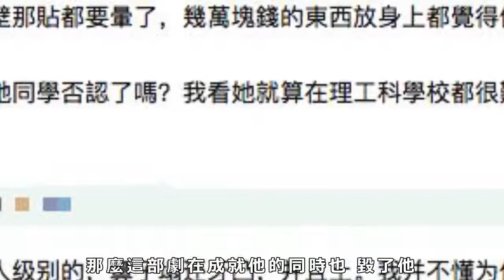王寶強真實身高164，前妻馬蓉真實身高讓人驚訝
近日，在一檔綜藝節目中因為一個環節的影響，王寶強等嘉賓的真實身高曝光在了鏡頭前，而經過測量之後王寶強的真實身高為164 ，這和他網絡上公開的真實165身高基本吻合，可見王寶強的身高是沒有水份的。

不過由此而來很多和王寶強合影過的明星恐怕要擔心自己的真實身高會不會被網友們扒出來了吧！然而事實上，王寶強真實身高為164的話，那麼作為王寶強的前妻，馬蓉的真實身高是多少呢？

從兩個人結婚照中可以看得出來，王寶強穿著的鞋子會對身高有一定的幫助，或許為他的增加幾厘米的高度，但是即使增加也是有限的高度。

而馬蓉在婚紗里一定會搭配高跟鞋，高度也一定會高於王寶強的鞋子的高度，如此一來馬蓉依然沒有王寶強高，不知道馬蓉的真實身高有多少呢？

其實馬蓉和王寶強在一起之後，就有媒體爆料過馬蓉曾經的身份竟然是之前大學校園裡的校花，這不僅讓人聯想到個子很高膚白貌美的形象，不過當馬蓉和王寶強結婚早和活動照曝光後，很多人表示馬蓉的長相似乎不可能是校花。

「我也覺得她是路人級別的，鼻子塌還牙凸，並且土。我並不懂為什麼會有人覺得她好看。」

「非常路人，看隔壁那貼都要暈了，幾萬塊錢的東西放身上都覺得像100多的，這種氣質，夠著急的。至於校花不是被她同學否認了嗎？我看她就算在理工科學校都很難做校花吧。」

如今在參照馬蓉的真實身高，似乎真的和校花不是很搭邊了吧？

不過，面對王寶強首次公開真實身高，恐怕比馬蓉更著急的應該是娛樂圈中曾經和王寶強有過合影的其他明星，畢竟網友們對於明星們的真實身高都很好奇，比如之前參加《奔跑吧兄弟》，這幾位明星身高到都有多少呢？

這次王寶強身高為164的話，不知道其他明星身高究竟是多少？

最近娛樂圈有很多的事情，很多老藝術家相繼離去了，也有很多新生代演員在最近宣布了結婚，王寶強和前妻馬蓉的離婚事件也前幾天在法院宣判了對二人的判決，女兒歸馬蓉撫養，兒子歸王寶強撫養，馬蓉出軌的事情讓王寶強受到了很大的打擊，也給社會帶來不好的印象。

王寶強是大家很熟悉的演員，從小在少林寺練習武藝，依靠在娛樂圈貴人的幫助和自己的努力被大家認可，當年追校花馬蓉可是被媒體傳的緋聞滿天飛，二人在一起後也算書寫了一段佳話，但是好景不長，前妻和經紀人宋喆長期保證不正當關係，還騙走王寶強大量的財產，還好被發現的早，結束了這種讓「人人喊打」的行為，也讓宋喆受到了法律的懲罰，但生活還需要繼續！

近日有網友爆出王寶強和他的新女友的合照，新女友叫郭采熙，一名電視台的主持人和兼職模特，她也是一位喜歡健身的女性，無論相貌還是身材都是很完美的，被不少網友表示「比馬蓉漂亮多了」，據一些業內人士稱，王寶強可能和新女友在英國舉行婚禮！不少「寶寶」的粉絲都表示祝福，希望可以在過去的插曲中走出來，！

王寶強喜事連連，可是前妻馬蓉十分惱火，她在社交平台上表示「付出十年，問心無愧」，早在二人當時在鬧離婚時，她就一直在說自己愛錯了人，浪費了美好的十年，可以在她以往在一些平台上看到對王寶強的詆毀和嘲諷，好像是王寶強對不起她似的，是非對錯也只有她自己清楚，要沒一開始的背叛與不珍惜，二人怎麼會被社會議論紛紛呢！

距離王寶強宣布離婚已經有兩年的時間了，在這兩年中，與前妻馬蓉打離婚官司，與前經紀人宋喆打職務侵占官司這兩件事讓王寶強承受了來自身體和心理的雙重打擊，好在官司打到最後，離婚官司判給了他一個兒子，宋喆也得到了相應的刑事懲罰，讓王寶強還有些許安慰，而最近網傳王寶強也有了新女友，而且兩人在英國的婚期也快到了，網友紛紛感嘆：有錢真好！像王寶強這樣的，如果沒錢，在我們村根本娶不到媳婦！

如果說《士兵突擊》這部劇成就了王寶強，那麼這部劇在成就他的同時也毀了他，當他從農村走入城市，從農民變成明星的時候，巨大的反差甚至連他自己都不適應，他內心所保留的依然是鄉村的那種淳樸，以至於馬蓉在遇到他的時候就心懷目的，以至於就算結了婚馬蓉也嫌棄他，所以離婚只是或早或晚的事情，離婚好像是馬蓉的一個計劃，所以她才會在離婚前轉移了財產。

與馬蓉離婚後，王寶強又開始跟和自己妻子有染的前經紀人宋喆打官司，有人說是馬蓉坑了宋喆，自己機關算盡，馬蓉沒事，他卻落得了幾年牢獄之災；也有人說馬蓉離婚後後悔了，還出來指責王寶強說自己十年真心錯付，不管是馬蓉還是宋喆，總歸是他們倆不對在先，才獲得了現在的這個下場，因果循環，都是報應！

當所有的事情塵埃落定，王寶強也開始了新的生活，據悉，他的新女友是一名主持人兼模特，名叫郭采熙，據爆料兩個人的戀情已經發展到了談婚論嫁的地步，而且王寶強的朋友還來爆料王寶強和郭采熙在英國的婚期已經快到了，看到這樣的王寶強，讓網友們紛紛感慨有錢真好，像王寶強這樣的，在我們村如果沒錢，根本娶不著媳婦，在隔壁村也娶不到，更別說娶了一個，離婚再娶，這都是不可能的！

素材來自網絡，如有侵權，聯繫刪減
距離王寶強宣布離婚已經有兩年的時間了，在這兩年中，與前妻馬蓉打離婚官司，與前經紀人宋喆打職務侵占官司這兩件事讓王寶強承受了來自身體和心理的雙重打擊，好在官司打到最後，離婚官司判給了他一個兒子，宋喆也得到了相應的刑事懲罰，讓王寶強還有些許安慰

而最近網傳王寶強也有了新女友，而且兩人在英國的婚期也快到了，網友紛紛感嘆：有錢真好！像王寶強這樣的，如果沒錢，在我們村根本娶不到媳婦！

當他從農村走入城市，從農民變成明星的時候，巨大的反差甚至連他自己都不適應，他內心所保留的依然是鄉村的那種淳樸，以至於馬蓉在遇到他的時候就心懷目的，以至於就算結了婚馬蓉也嫌棄他，所以離婚只是或早或晚的事情，離婚好像是馬蓉的一個計劃，所以她才會在離婚前轉移了財產。

與馬蓉離婚後，王寶強又開始跟和自己妻子有染的前經紀人宋喆打官司，有人說是馬蓉坑了宋喆，自己機關算盡，馬蓉沒事，他卻落得了幾年牢獄之災

王寶強新女友照片被曝光，兩人在英國婚期將至，網友：有錢真好！希望和新女友的戀情可以讓王寶強走出陰影，一直幸福下去！